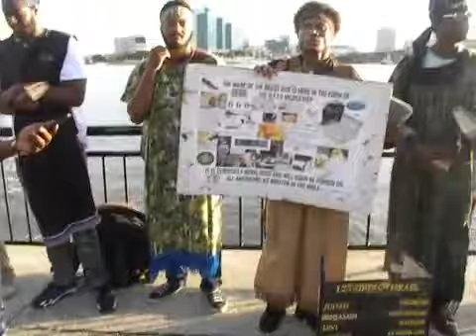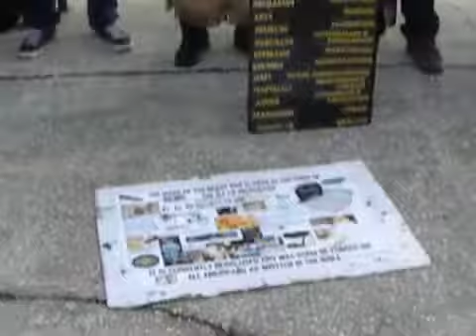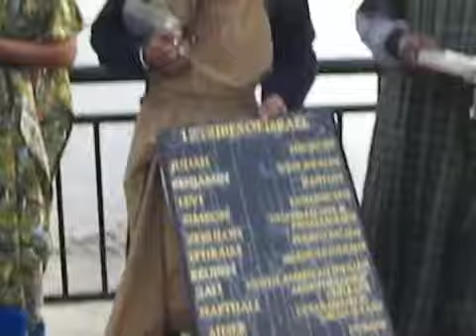THE ELECT 'FEW SHALL BE CHOSEN'